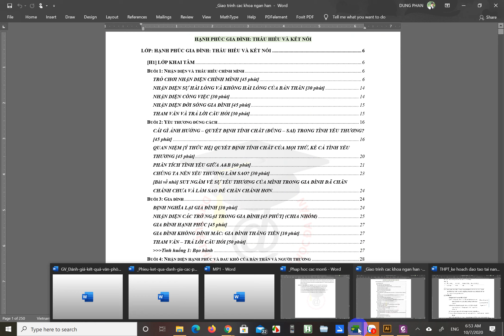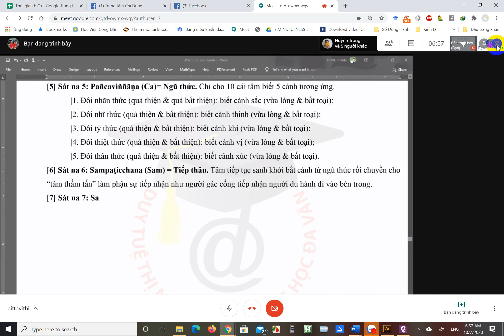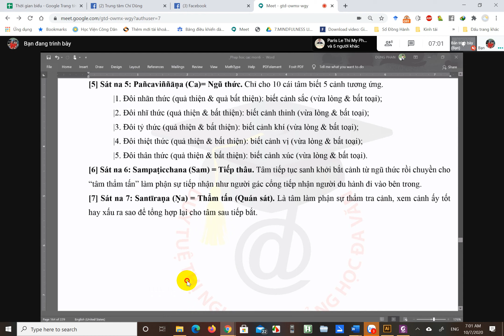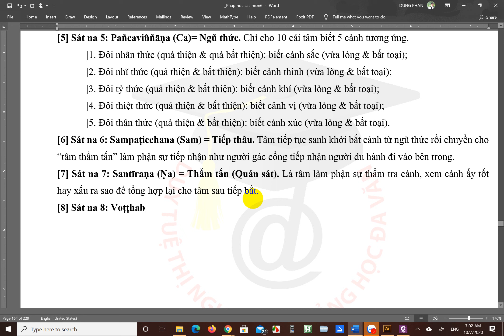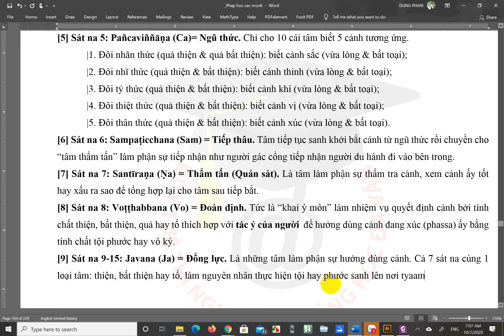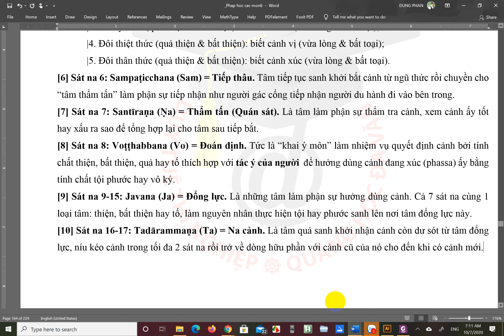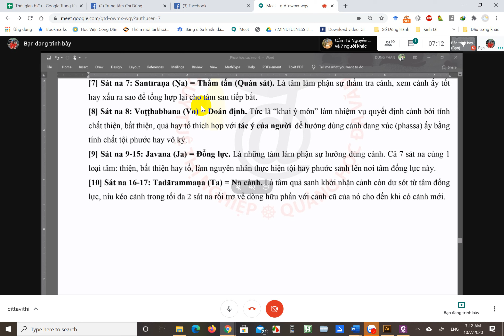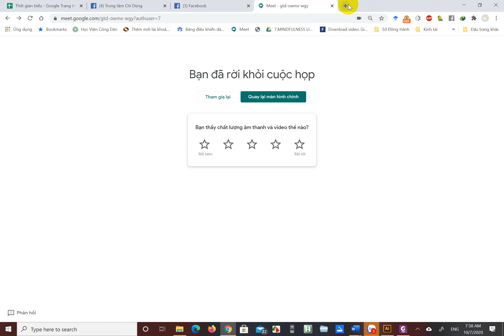lo tam 7 10 2020